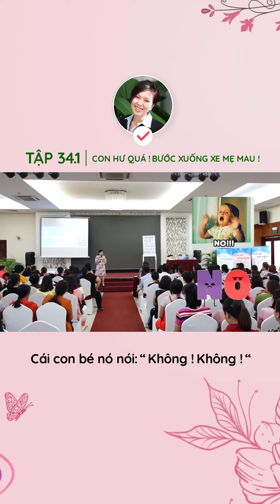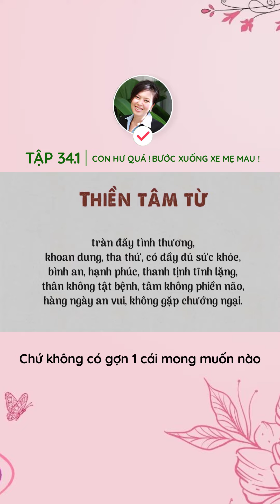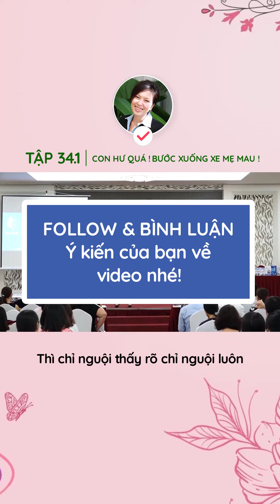Tập 34.1 - CON HƯ QUÁ BƯỚC XUỐNG XE MẸ MAU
== Xin mời quý vị những khóa học của Liên
1. Khóa học Dạy Con Giải Quyết Vấn Đề con đường ngắn nhất giúp con tự lập ngay từ khi còn nhỏ

3. khóa học Cho Con Ăn Đúng Cách, Phòng Ngừa và Chữa Biếng Ăn: Công thức 2 bước đơn giản để con ăn dễ dàng

4. Khóa học Niềm Vui Hằng Ngày giúp phụ huynh phương pháp giải quyết vấn đề sinh hoạt (cho con tắm, ngủ, đánh răng, bỏ bỉm, thức dậy, làm việc nhà) hàng ngày nhẹ nhàng và nhàn tênh cùng con

Hãy follow để nhận thông tin mới nhất từ Liên:
Cảm Ơn Quý Vị Đã Ghé Xem Kênh Của Liên